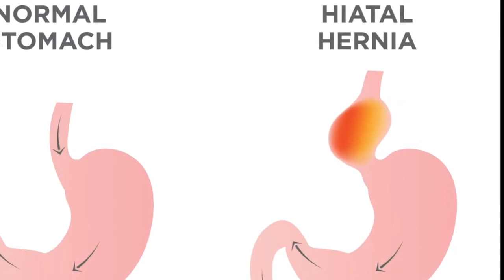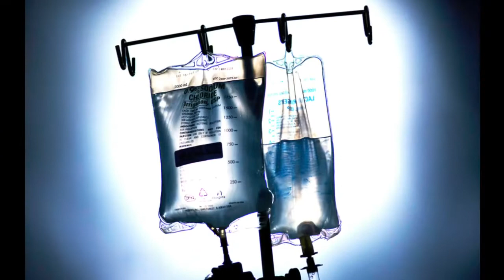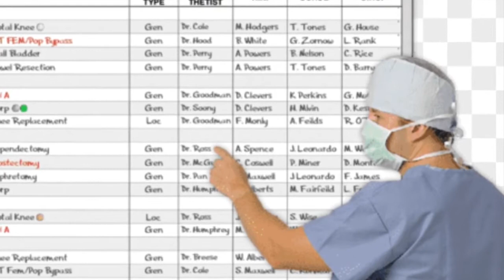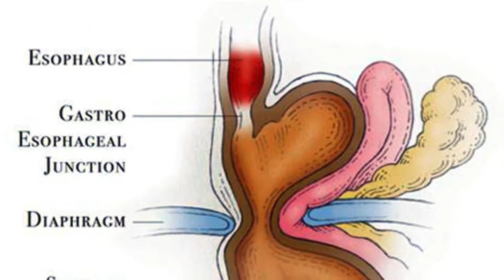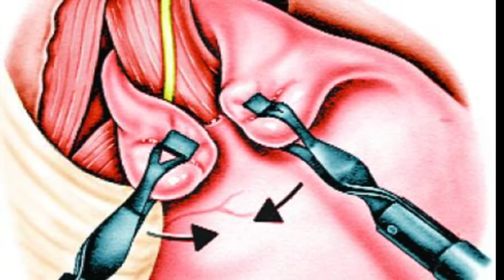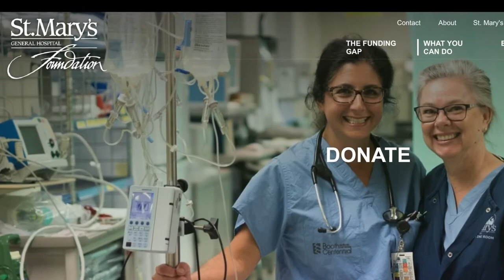"Thank you, St. Mary's" - Stefan Preisenhammer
"Thank you Canadian healthcare system, thank you St. Mary's, thank you life!" A hiatal hernia recently brought Stefan Preisenhammer into the care of St. Mary's General Hospital - he wanted to share his experience via the following video presentation w/ special thanks to Dr. Madani, Dr. Kilmurry, Matt, Vu, Ruth, Keyla, Geoffrey, Brittney, Sundeep, and the rest of the staff who helped to make his stay a positive and memorable experience.